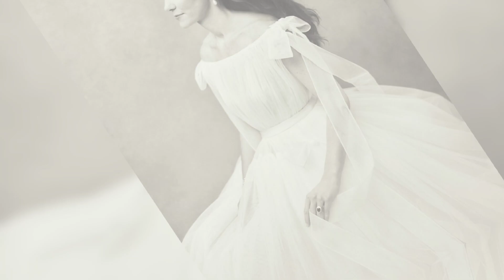Catherine, Duchess of Cambridge, Dazzles in Sparkling Grecian Gown at Palace Banquet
The Duchess of Cambridge looked absolutely stunning in a sparkling Grecian gown as she attended a Palace Banquet on Tuesday evening. The silver gown, by designer Jenny Packham, featured a one-shoulder neckline and a flowing skirt. The Duchess accessorized with a red poppy brooch and matching earrings.

The Duchess's gown was the talk of the town, with many people comparing her to a Greek goddess. She certainly stole the spotlight at the event, and her look was sure to inspire many fashion fans.

In addition to her stunning gown, the Duchess also looked elegant and poised. She greeted guests with a warm smile and seemed to be enjoying herself immensely. The Palace Banquet was a special occasion, and the Duchess looked the part.